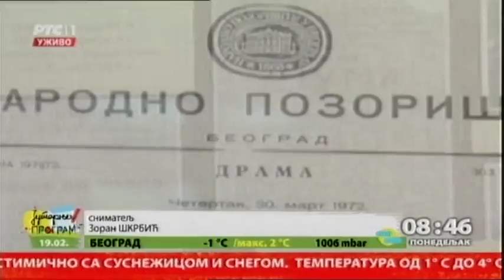Hugo Klajn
Hugo Klajn, psihoanalitičar i reditelj, najznačajnija naučna dostignuća ostvario je u periodu oko Drugog svetskog rata, kada mu je u Jasenovcu stradala cela familija.